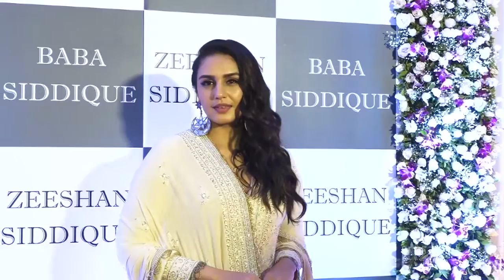Huma bags spot in 'New Wave Actors List' in Los Angeles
Actress Huma Qureshi, who is currently shooting for an international project titled, "The Army of the Dead", has earned a name in the eNew Wave Actors List in Los Angeles.